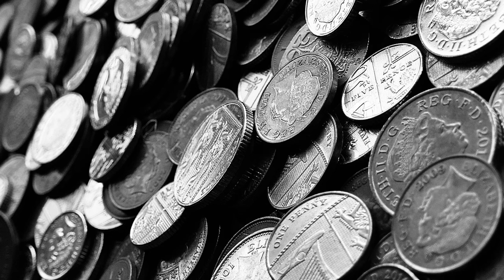Small Money [Sound Effect] FREE USE (FX)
This sound is free and has no copyright and therefore you can use it for commercial purposes in platforms such as Youtube, Spotify, Soundcloud for your videos or your music.